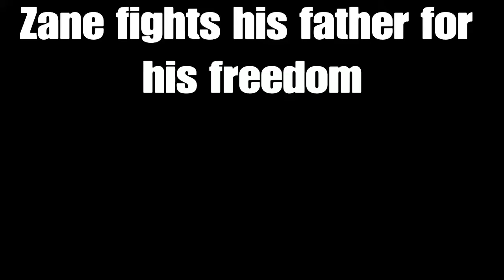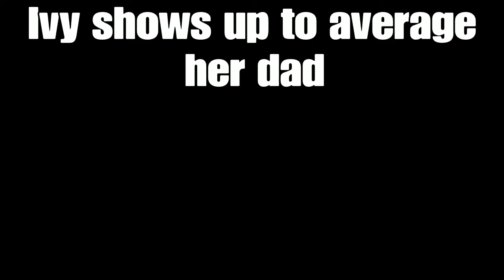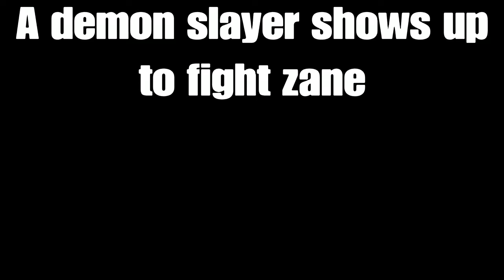Soulcalibur 6 Zanes story #2 Pirate time